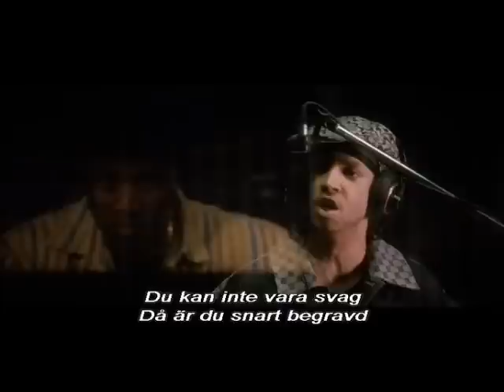majestic rise song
if anyone knows of the this full song or an istramental please inform me